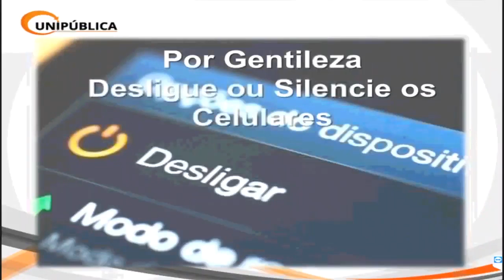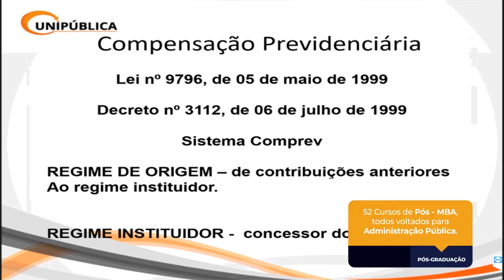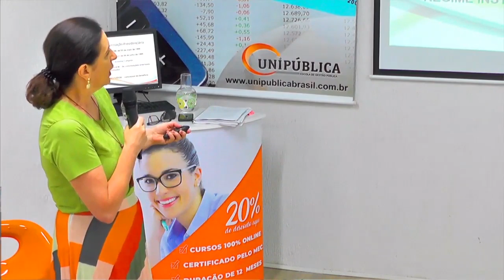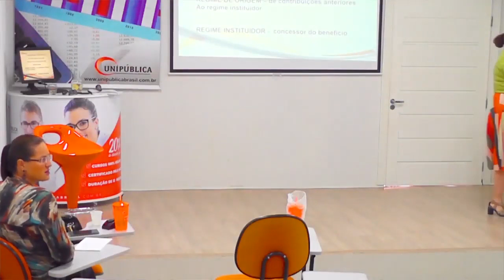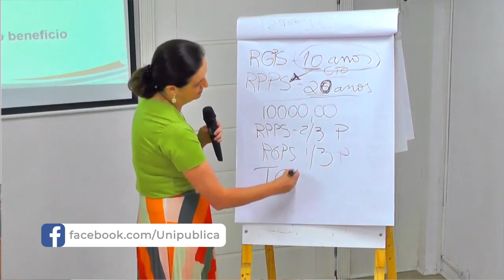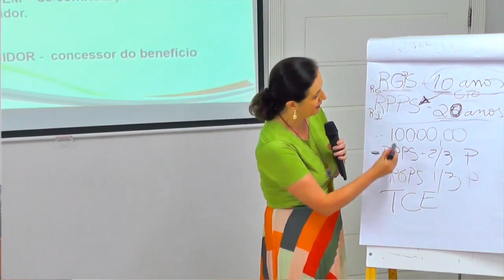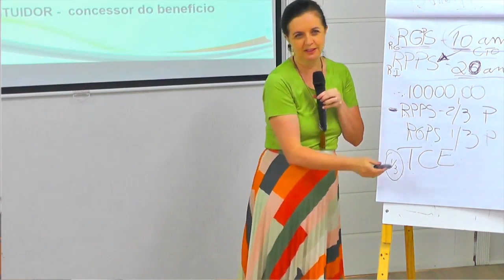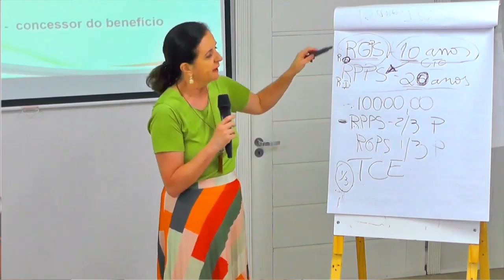Gestão Previdenciária - Videoaula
Você já conhece a UNYFLEX? O melhor aplicativo de videoaulas sobre Gestão Pública do Brasil; e com ótimos Planos. Confira

Gestão Previdenciária

1. Compensação previdenciária
2. Noções de cálculo atuarial
3. Gestão da taxa de administração
4. Constituição dos conselhos
5. Constituição dos Comitês
6. Responsabilidades de conselheiros e integrantes de comitês
7. Limites legais para investimentos
8. Previdência Complementar – características e constituição.